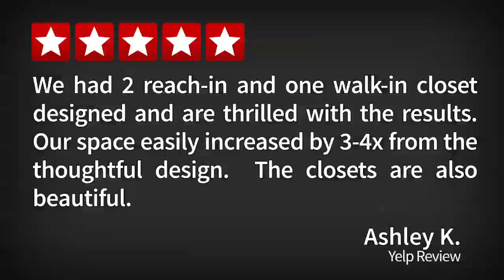transFORM Yelp Reviews | Custom Closets and Storage | New Rochelle, NY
Here are yelp reviews from past clients of transFORM with regards to custom closets, custom storage and wall units we created for them.